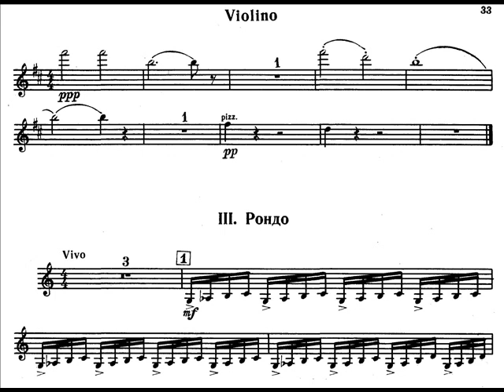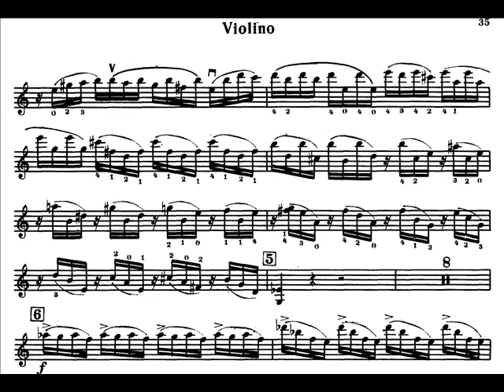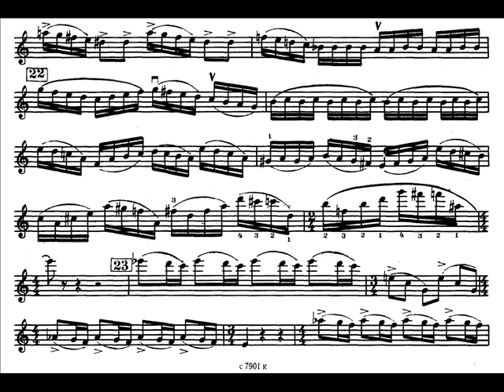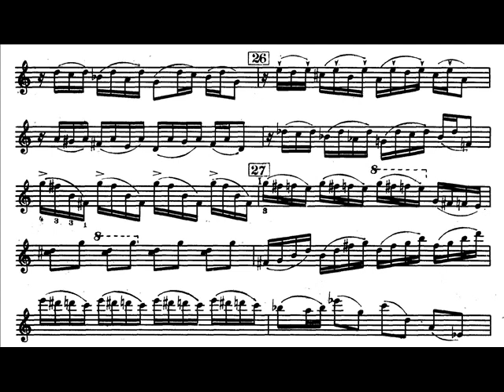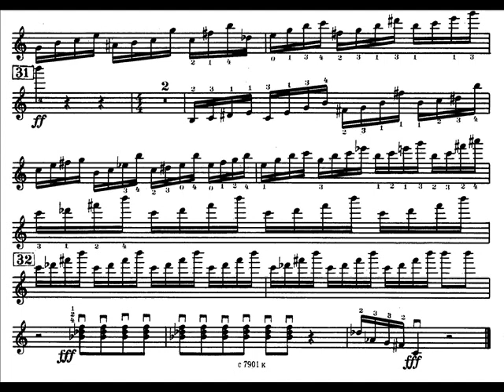Tariverdiev - Violin Concerto No.1 (III)